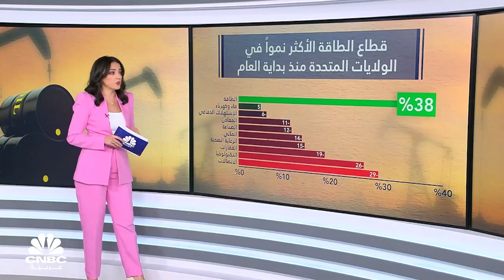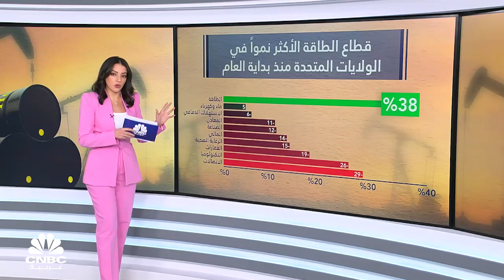غولدمان ساكس: "يجب شراء السلع الآن والقلق بشأن الركود لاحقاً"